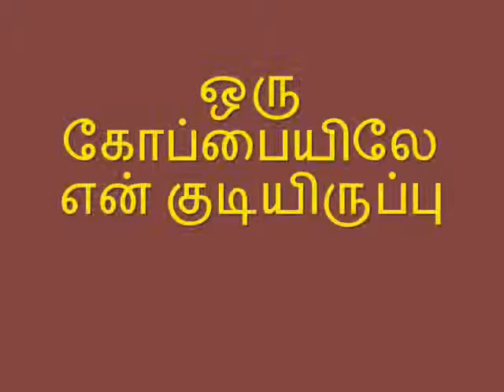MOUTHORGAN-TAMIL FILM-RATTHA TILAGAM--ஒரு கோப்பையிலே என் குடியிருப்பு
MOUTHORGAN-TAMIL FILM-RATTHA TILAGAM--ஒரு கோப்பையிலே என் குடியிருப்பு-SUPER MUSIC BY KV.MAHADEVAN.